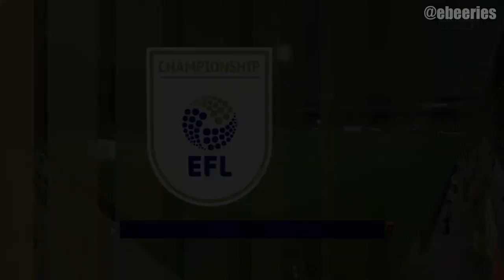Luton Town - Watford / M1 Derby / EnglishDerbies (FIFA 23)